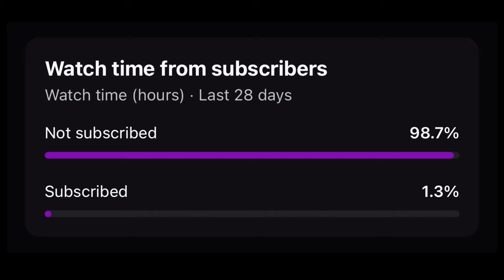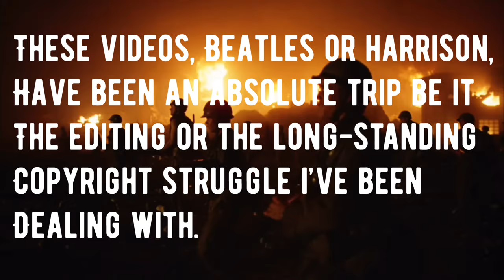Listening To The Beatles On Shuffle | What I Missed…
Un-Destroyed Original 16 Minute Directors Cut ⤵️

[Finale]

0:00 Disclaimer
0:03 SUBSCRIBE
0:04 Intro
0:24 The Ballad of John And Yoko
0:40 Boys
0:53 Ticket To Ride
1:02 No Reply
1:17 Love Me Do
1:32 She Said She Said
1:41 This Boy
1:55 Something
2:07 Don’t Let Me Down
2:20 Misery
2:30 When I Get Home
2:36 Ask Me Why
2:45 Got To Get You Into My Life
2:57 Think For Yourself
3:06 What You’re Doing
3:21 I’ll Call Your Name
3:30 I Will
3:43 What Goes On
3:57 Chains
4:10 I’m A Loser
4:17 In Spite Of All The Danger
4:28 That’ll Be The Day
4:45 Besame Mucho
4:58 Little Child
5:03 lady Madonna
5:34 Hey Jude/Goodbye